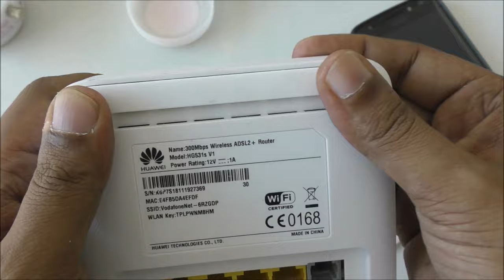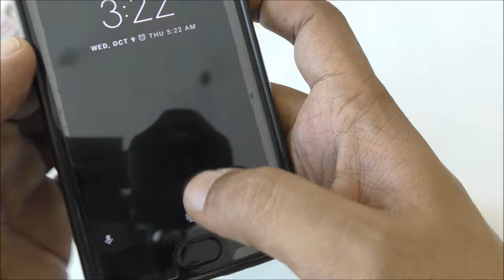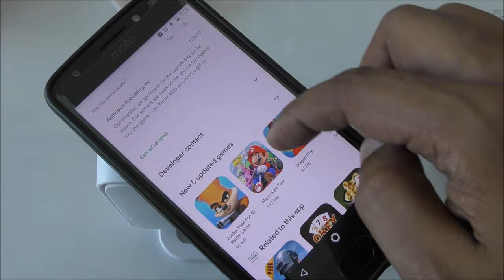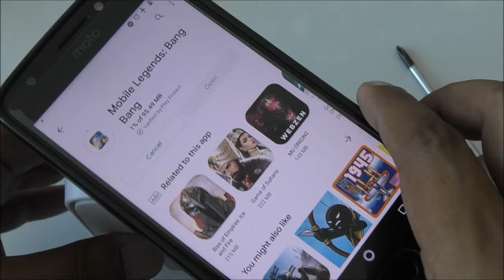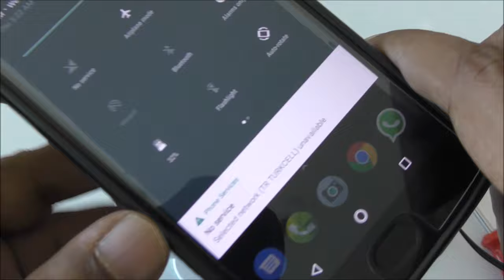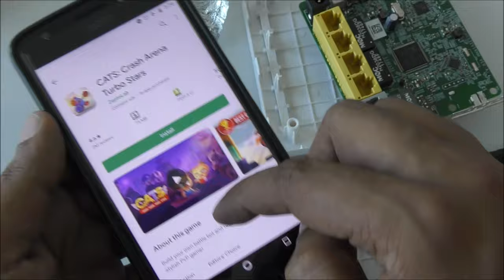QUICK FREE INTERNET DATA WiFi MODEM UNLIMITED IDEA